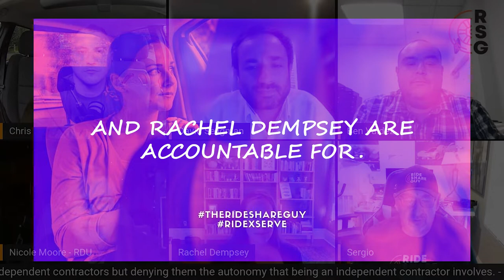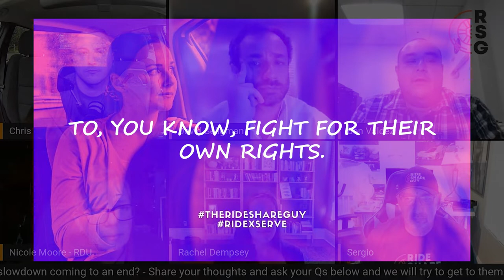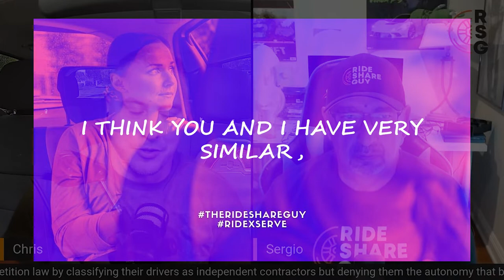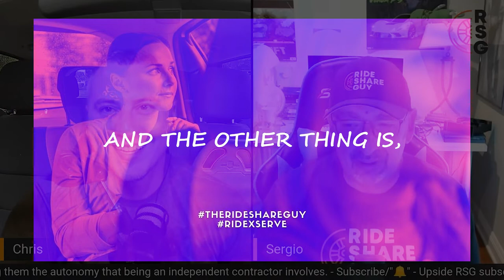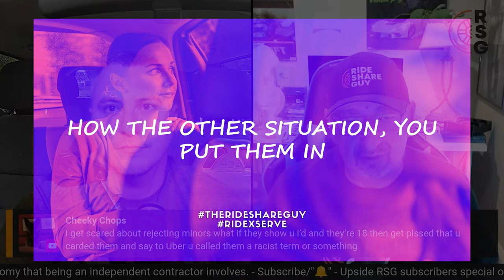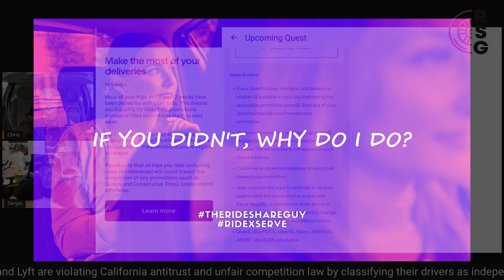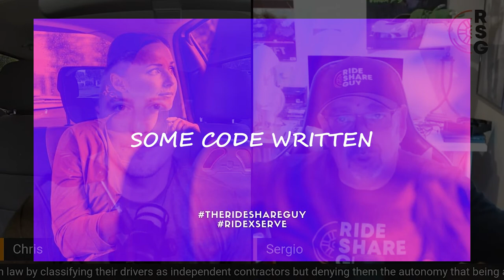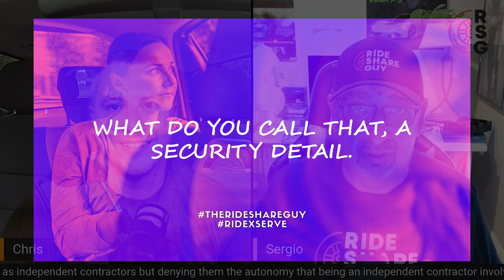Uber Lyft are In Hot Water AGAIN - Show Me The Money Club ridexserve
Blog Article